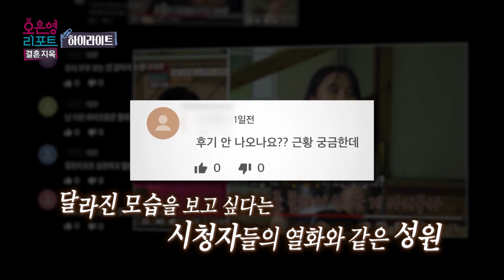[하이라이트] 제일 많은 갈등 요소, 부부간의 소통! 솔루션 후 부부들은 어떻게 변했을까?ㅣ오은영리포트 결혼지옥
[오은영 리포트 - 결혼지옥]